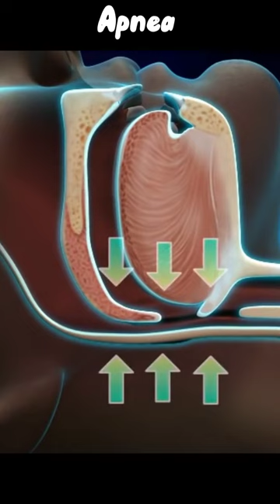Sleep Apnea ( not breathing ) . snoring during sleep !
sleep apnea ...
(not breathing)